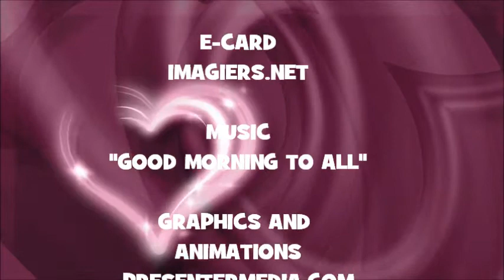¡FELIZ CUMPLEAÑOS KELLEY!